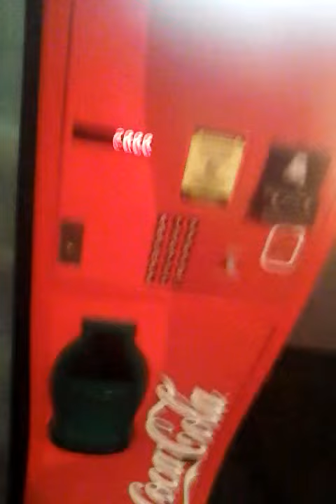Seeing Mission Impossible 5 Pt 2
Please let there be a 6th movie